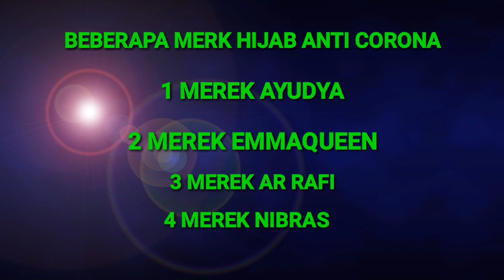AISYAH BERGO BY AR RAFI || WA 082250732828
Assalamualaikum teman2ku semua bagaimana kabar anda semua? Semoga selalu dalam lindungan Allah SWT

*✨ AISYAH BERGO✨*

Bergo Masker instan syari keluaran terbaru dari @ayundyaofficial @katalog.ayundyahijab dengan desain yang simpel so pasti bakalan nyaman dan cocok untuk menemani aktivitas harianmu. Kali ini hadir dengan model syria yg menggunakan tali belakang yg bisa di sesuaikan dengan wajah tirus maupun tembem. Bergo masker ini sangat diperlukan dalam situasi saat ini ketika kita lupa bawa masker bergo ini dilengkapi dengan masker hanya tinggal menarik dari bagian dagu ke atas jadilah *masker* sehingga ga ribet deh so jangan sampe ketinggalan ya karna bergo ini praktis dan sangat nyaman digunakan. Dengan pemilihan bahan Jersey ITY Premium yg tebel dan ga panas ketika di pake..

🌴Spesifikasi
 Matt: Jersey ITY Premium
 Terdapat 3 Size M,L dan XL

*Size M*
PD: 80
PB: 95

*Size L*
PD: 90
PB: 100

*Size XL*
PD: 105
PB: 126

*💰Harga Size M IDR 98.000💰*
*💰Harga Size L IDR 108.000💰*
*💰Harga Size XL IDR 118.000💰*

#🍃 Jilbab Delsy 🍃

Limited stock, siapa cepat dia dapat!

Basic instan terbaru yang paling pas dipakai kalau lagi buru-buru, tinggal slup efisien karena udah plus masker. Menggunakan bahan kaos premium yang adem saat dikenakan. Recommended banget buat daily activities.

Detail:
🍃 Bahan kaos premium, handfeelnya lembut
🍃 Tidak menerawang
🍃 Menggunakan pad tanpa busa
🍃 Terdapat 8 pilihan warna best seller
🍃 Panjang depan: 50cm, panjang belakang: 85cm

Berat: 260gr

Pilihan warna: Periwinkle, Burgundy, Mocca, Cloudy, Stone, Saffron, Midnight Blue, Charcoal

Kemiripan warna 90% ya emmaqueenlovers, karena tiap layar HP/PC mempunyai karakteristik yang berbeda. Selain itu, efek pencahayaan saat photoshoot bisa saja mempengaruhi tampilan warna pada hasil foto

EMMAQUEEN
For Fashion and Hijab Lovers

❣ NEW ARRIVAL .

staysafe dear's ...
Selalu jaga kesehatan dan lebih baik dirumahaja, jangan keluar rumah jika tidak begitu penting.

Ditengah wabah yang sedang terjadi @hijab_arrafiofficial akan segera launching HIJAB+MASKER.
So, misal mau buru-buru keluar rumah hijab ini sangat recommended !!!

⚜ Code : AR 422
⚜ Matt  : Jersey Twist
⚜ Price : Rp 89.900,-

⚜ Colour :
1.Black
2.Dark fushia
3.Dusty mocca
4.Gold
5.Green
6.Light mocca
7.Lime
8.Maroon
9.Med Pink
10.Navy
11.Rose
12.Silver

▪️Size :
- P. Wajah : 27,5 cm
- P. Depan : 53 cm (dari dagu)
- P. Belakang : 90 cm (dari belakang pet)
  (Selisih 2-3 cm faktor produksi)

▪️Spesifikasi :
- Pet Antem
- Hijab + Masker menyaty
- Masker tidak bisa dilepas
- Masker bisa ditarik dibawah dagu
- Bahan adem dan menyerap keringat
- Bordir dan Label Ar Rafi (ORI)
- Free Minibag

Mari kita berdo'a bersama agar wabah yang terjadi segera berakhir. Aamiin 🙏

Untuk hijab merk NIBRAS deskripsi sudah ada di gambar

WAALAIKUMSALAM man teman 🙏🙏🙏